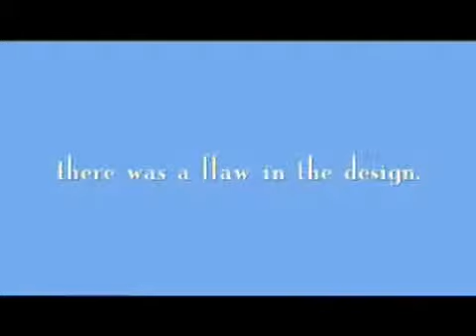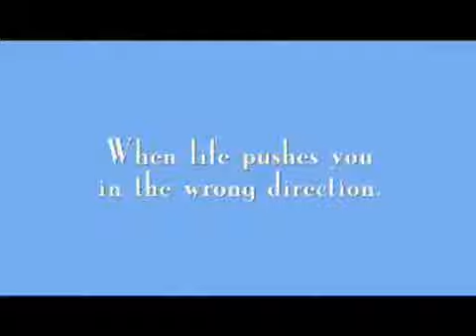Life in Flight trailer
Life in flight directed by Tracey Hecht ,produced by Plum Pictures starring Patrick Wilson,Amy Smart,Lynn Collins,Rashida Jones and Zak Orth
Costume designer Kitty Boots